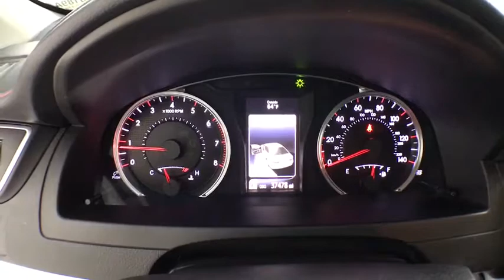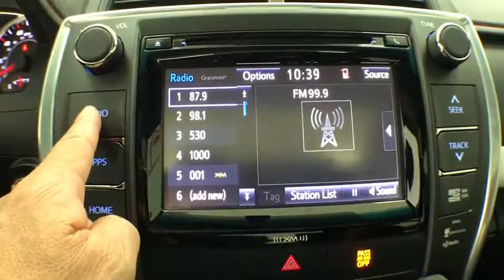2016 Toyota Camry Corpus Christi, Portland, Victoria, Kingsville, San Antonio, TX 136189A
Gray U 2016 Toyota Camry available in Corpus Christi, Texas at Mike Shaw Toyota. Servicing the Portland, Victoria, Kingsville, San Antonio, TX area.

BLUETOOTH, *** NO ACCIDENTS*** on Carfax History, CLEAN CAR FAX!!!, LOCAL TRADE-IN, ABS brakes, Alloy wheels, Electronic Stability Control, Heated door mirrors, Illuminated entry, Low tire pressure warning, Remote keyless entry, Traction control. 25/35 City/Highway MPG FWDbrbrUPFRONT PRICING***NO PRICING GIMMICKS***5 DAY-500 MILE EXCHANGE POLICY***WE FINANCE with APPROVED CREDIT***ONE YEAR FREE MAINTENANCE***BUY WITH CONFIDENCE*** WE PAY TOP $$$ for TRADES***We will even show you the CARFAX history report and the service department repair order detailing the maintenance performed on the vehicle prior to it going on our lot. We make every effort to service our pre-owned vehicles for your piece of mind! WE BUY CARS, TRUCKS, VANS AND SUVs..brbrbrAwards:br  * 2016 KBB.com 10 Most Awarded Cars   * 2016 KBB.com 5-Year Cost to Own Awards   * 2016 KBB.com 10 Most Comfortable Cars Under $30,000   * 2016 KBB.com 10 Best Sedans Under $25,000   * 2016 KBB.com Best Buy Awards Finalist   * 2016 KBB.com 10 Best UberX CandidatesbrbrbrMike Shaw Pre-Owned Advantage Warranty includes: 3 month limited warranty coverage and free oil changes up to 12,000 miles as well as Free Lifetime Inspections. See dealer for details.